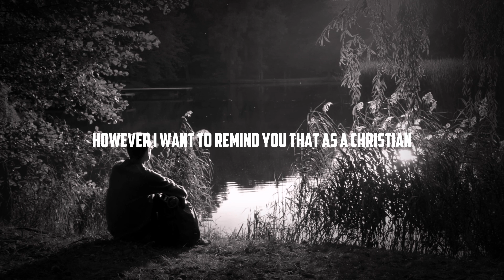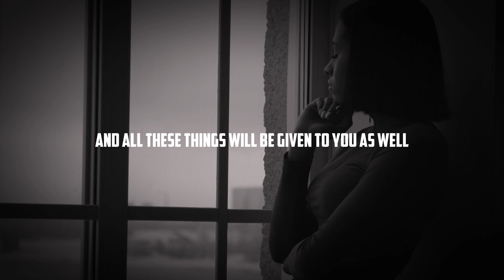SHIFT YOUR FOCUS | Focusing on God Instead of Your Problems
You are reminded of His power, His goodness, and His faithfulness. You are filled with hope and faith, knowing that no matter what happens, God is in control and He has a plan for your life.